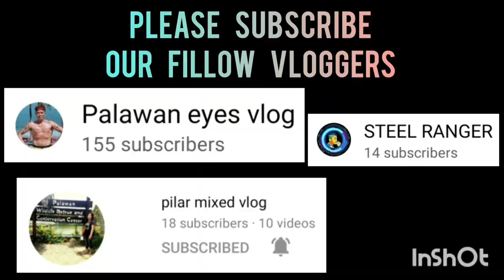BLACK MAMBA SPORTS 3X3 UNDER 21 AT ROBINSON PALAWAN SEASION 2 VLOG 261